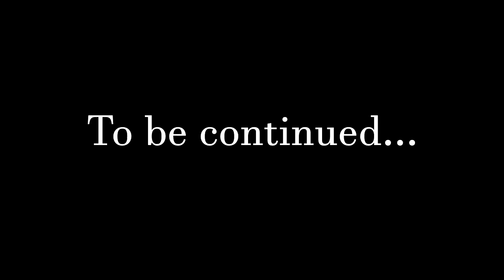LET'S PLAY! The Sims 4 (PART 1)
As suggested by you, the fans, here's The Sims 4!

EXCLUSIVE videos, and other content to be found on my FB